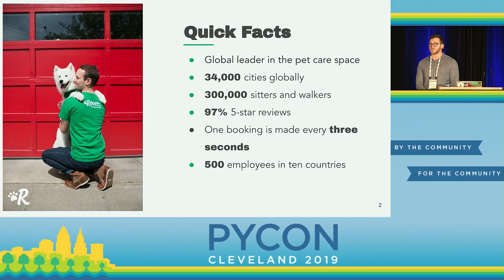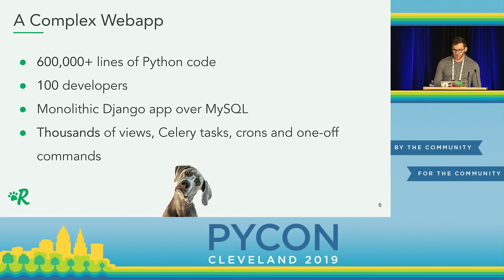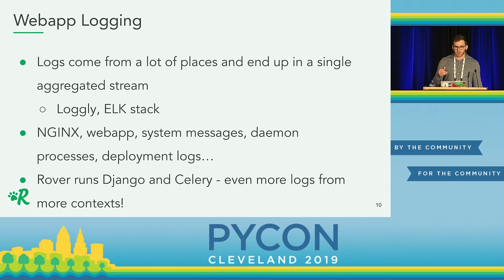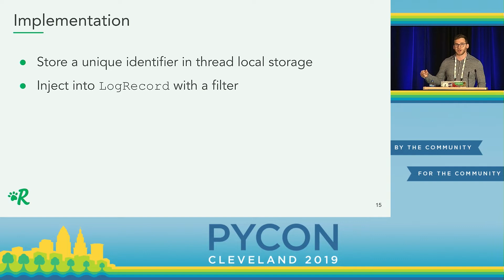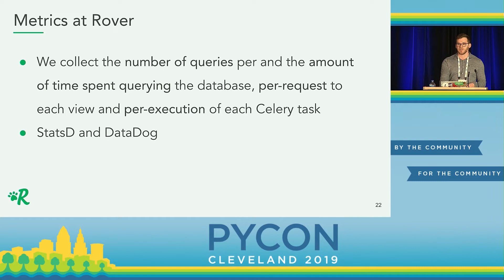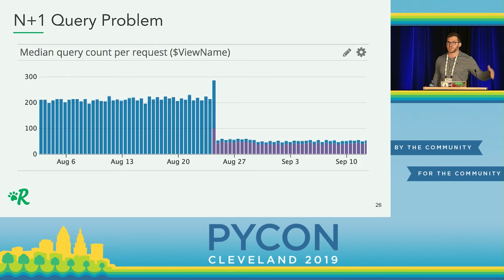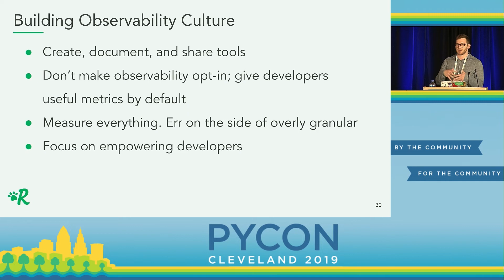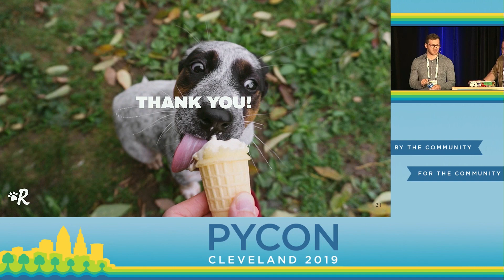Alex Landau - Building a Culture of Observability - PyCon 2019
"Speaker: Alex Landau

Observability is often thought of as just a new word for monitoring. While it encompasses traditional devops areas such as monitoring, metrics, and infrastructure management, it’s much deeper and empowers developers at all levels of the stack. **Observability is about achieving a deep understanding of your software**. This not only helps you localize and debug production issues but removes uncertainty and speculation, **empowering developers** to know their tools and improving engineering excellence. Observability helps developers “understand the narrative” of what’s going on in their software.

This talk is about how we’ve driven adoption of a culture of observability within our engineering culture. We'll define and motivate for our focus on observability; discuss the tangible tools we’ve built and best practices we’ve adopted to ingrain observability into our engineering culture; and provide some specific, real-world results we’ve achieved as part of this effort. We'll will focus particularly on the tooling we’ve adopted around Django and Celery  and some interesting experiences we had extending their internals.